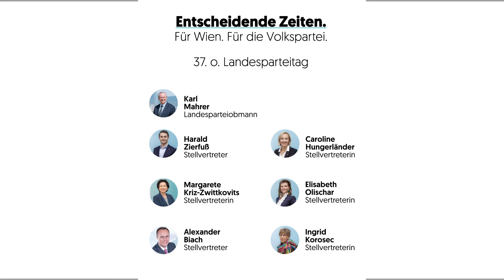Das Team der Wiener Volkspartei zum Landesparteitag 2022